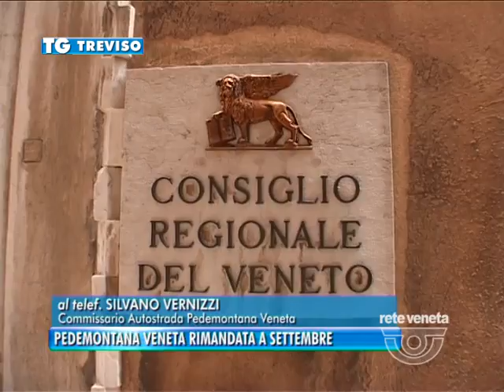TG TREVISO (22/08/2016) - PEDEMONTANA VENETA RIMANDATA A SETTEMBRE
TG TREVISO (lunedì 22 agosto 2016) - Superstrada pedemontana rimandata a settembre. E’ questo il risultato dell’incontro oggi nella sede di Veneto strade tra il commissario dell’opera Silvano Vernizzi e il consorzio SIS che si è aggiudicato la gara per la realizzazione e la gestione della nuova arteria che collegherà, senza condizionali stando alla convinzione ferrea dei responsabili, la A27 a Spresiano con la A4 a Montecchio Maggiore. Oggi come dire ci si è guardati in faccia e si e’ data una scorsa alle carte ad iniziare da quelle con i dati che non piacciono proprio a cassa depositi e prestiti.
Che poi è il nocciolo della questione visti i cantieri aperti e le continue lamentele degli appaltanti sui mancati pagamenti rispetto allo stato di avanzamento dei lavori. Piano finanziario incagliato sulla mezza marcia indietro del risparmio postale dopo le proiezioni che darebbero traffico pagante più che dimezzato rispetto alle aspettative.
Ecco perchè ridiscutere tutto in particolare l’arco di tempo dei finanziamenti in proporzione alle entrate reali.
Tutto si gioca su quanto abbassare le tariffe alzando quindi la previsione dei transiti. Un equilibrio fondamentale per l’opera che altrimenti potrebbe perdere finanziatori e allora si sarebbero guai.